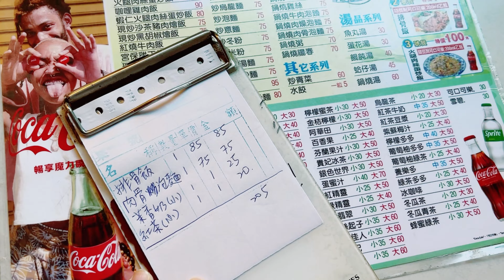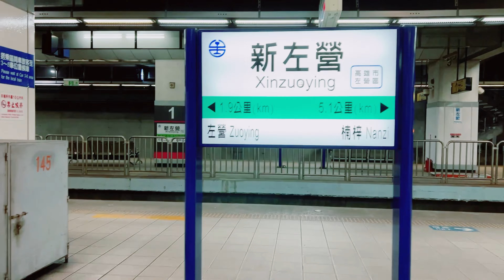▎高雄 ▎ 難得休假連休來回去高雄吧！兩天一夜很開心但好累啊！┃LIFE┃日常生活紀錄分享┃151就是這麼高 ┃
[◉"] 拍攝時間：20230824

睽違一個月後回來高雄
為了比較緊急的原因回來探望
一下火車整個熟悉感就湧上來不愧是住了十幾年的城市
也算是我的第二個家鄉了其實

回老爸家住了一晚煮了一桌菜吃了很飽
隔天約了好久不見澳洲回來的好友吃了我們都很愛的玉竹軒
阿姨問我們怎麼只有兩個人來少一個
：我不在高雄了！也分手了！

阿姨本來以為我在開玩笑
結果還是被我們兩個說服了笑死我們
天下沒有不散的筵席啦！去吧就給他去吧哈哈

阿姨我回高雄還是會繼續找你們的
排骨飯加紅茶是我的標配有夠喜歡的人情味

高雄不會是我的傷心地的放心
更多的是值得留念一再回味的人事物

最後，希望有些事可以好好的結尾 Peace.

⚐ 玉竹軒：800 高雄市新興區玉竹一街20號
營業時間：
星期一 11:00–22:00
星期二 11:00–22:00
星期三 11:00–22:00
星期四 11:00–22:00
星期五 11:00–22:00
星期六 11:00–22:00
星期日 11:00–22:00

➤附近都有收費停車場🅿
➤無固定店休，可能會因店家實際情況而有所變動

┃隨意記錄生活日常┃
初期剪接影片比較雜亂請見諒！
會繼續努力出小廢片下去的 : )